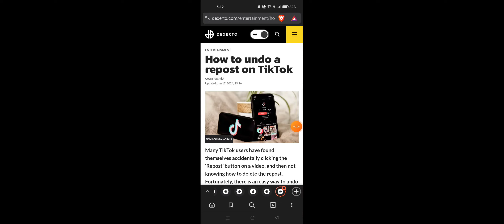How to undo a repost on TikTok